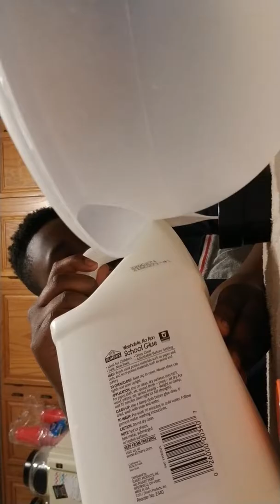Making slime with borax and glue water